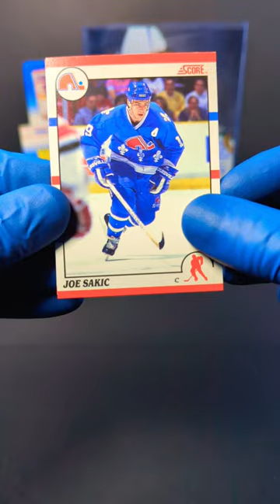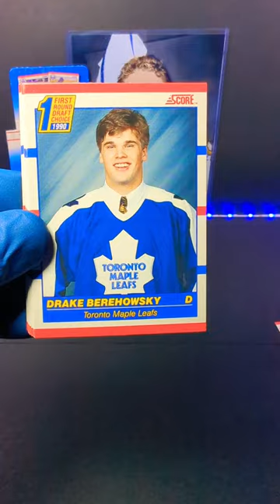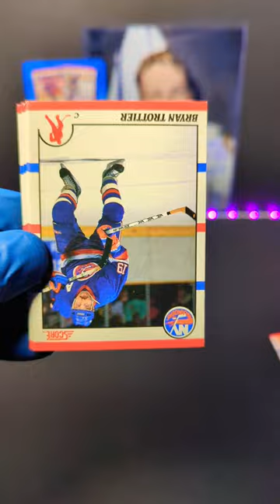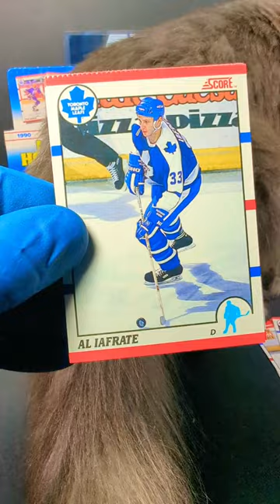1990 Canadian Score NHL Hockey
The 2023 NHL Hockey Season kicks off tonight so I thought we would open some awesome hockey cards from 1990 Canadian Score NHL Hockey Cards!!! I really like this set of hockey cards as this is one of the first sets I collected as a kid. What do you think of this set?